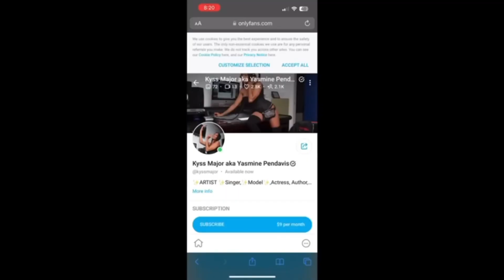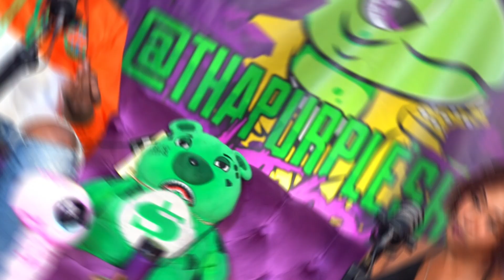How This Ex NBA OnlyFans Wife FOOLED US ALL For A Week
Reaction To Oshay Duke Jackson